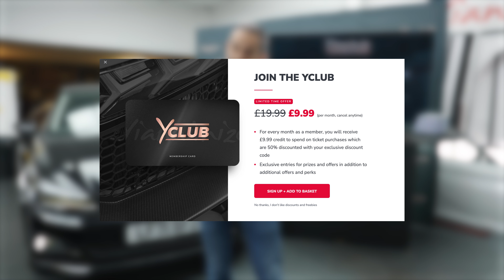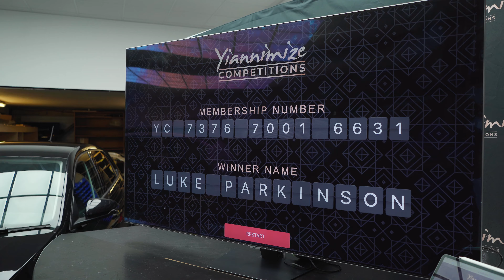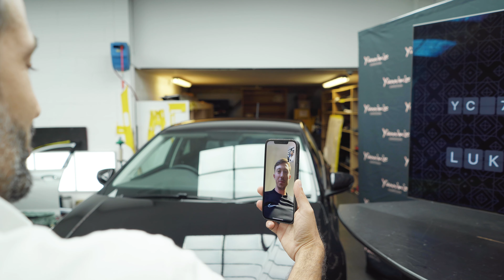Luke Wins A VW Polo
Bert went live on Instagram and Facebook using the random member generator. Y-Club member Luke Parkinson wins a VW Polo and 10 other members get given £100 worth of credit on their accounts.